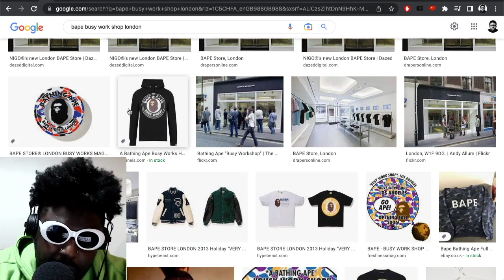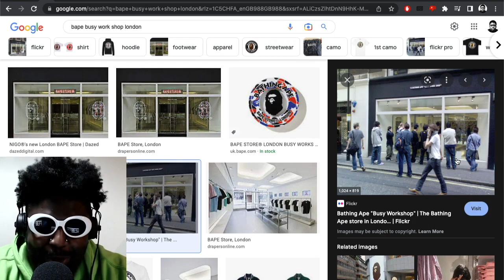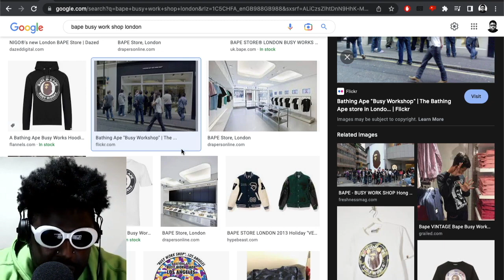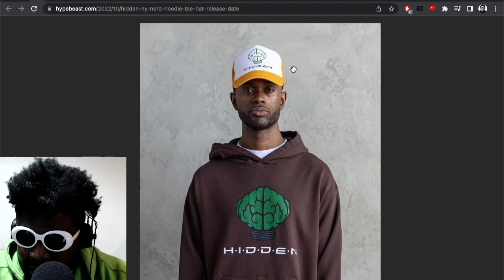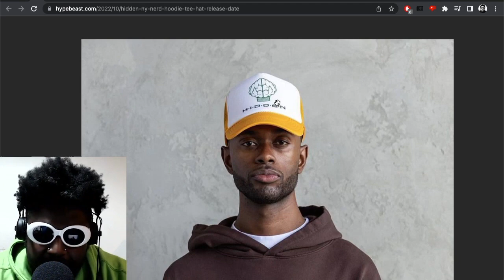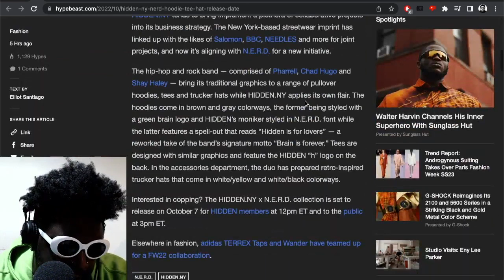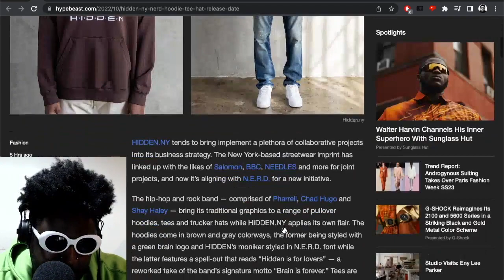N.E.R.D. is RUINED forever...